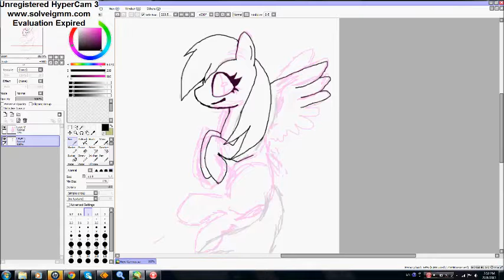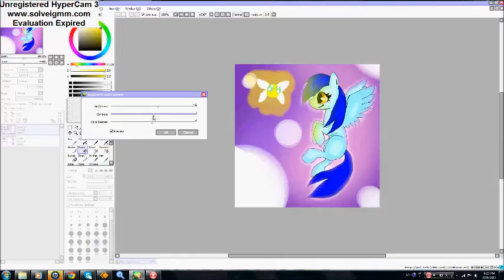Speedpaint for LPSHaely1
sup! heheh :D